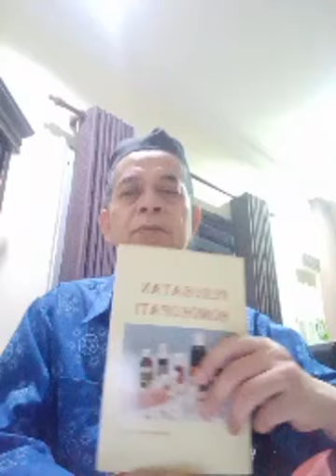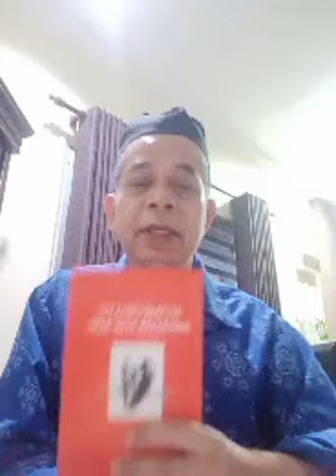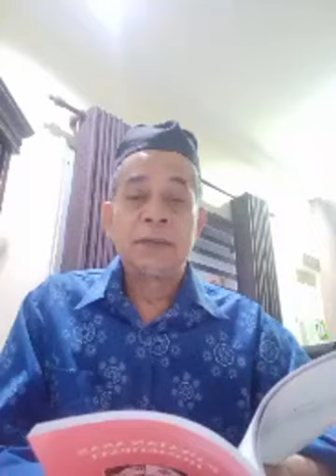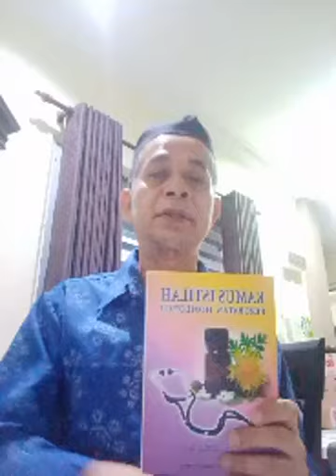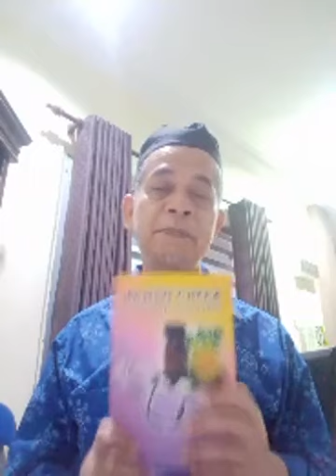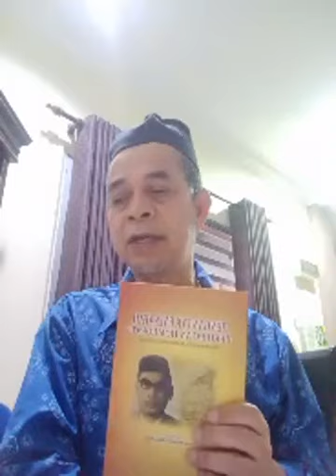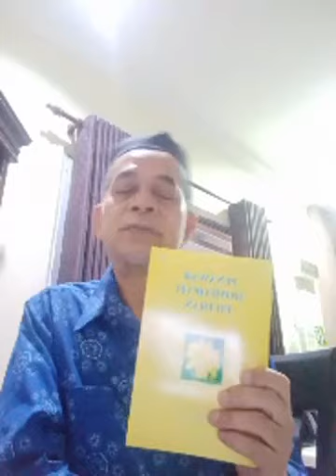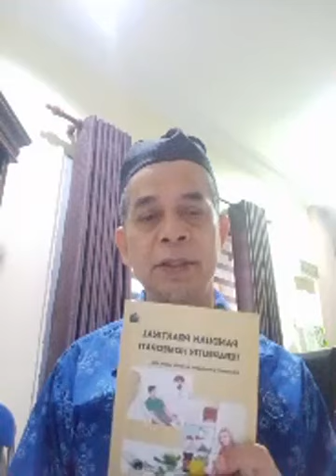bimbingan utk peminat Homeopati buku buku terbitan Bahasa Melayu